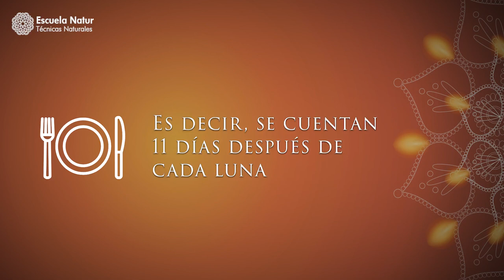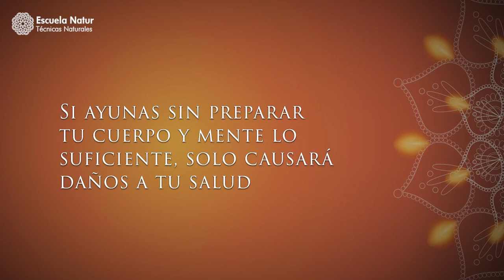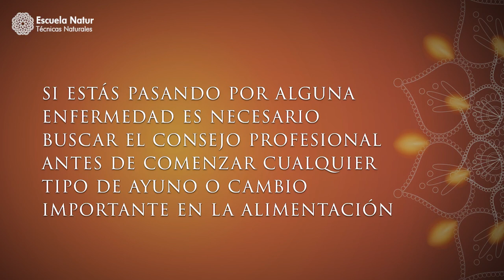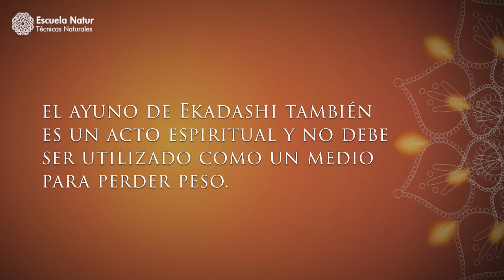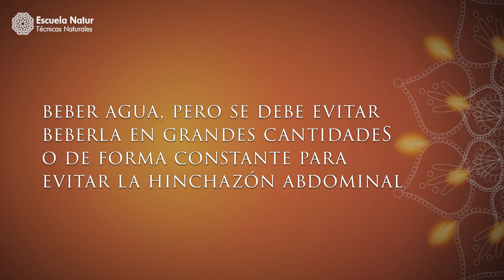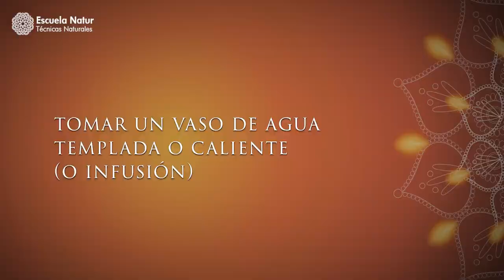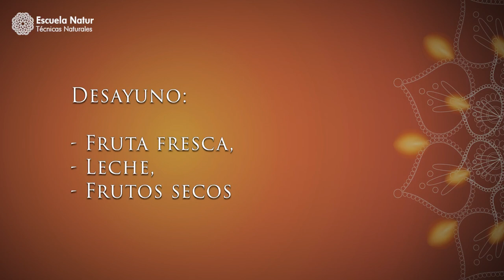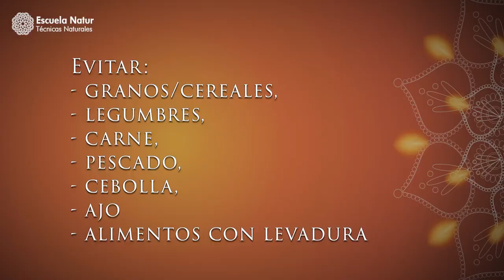Ayuno Ekadashi, el Ayuno Védico Lunar. Qué es, cómo y cuándo hacerlo